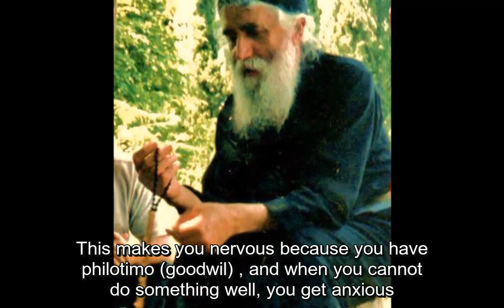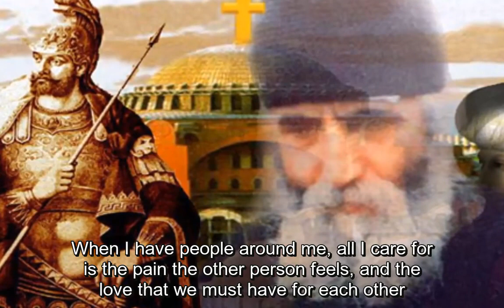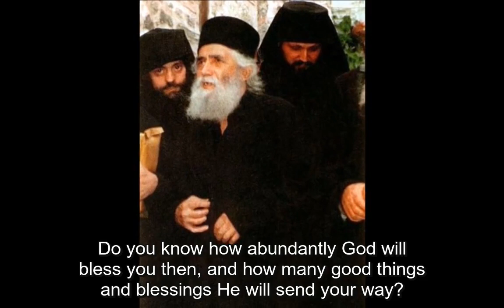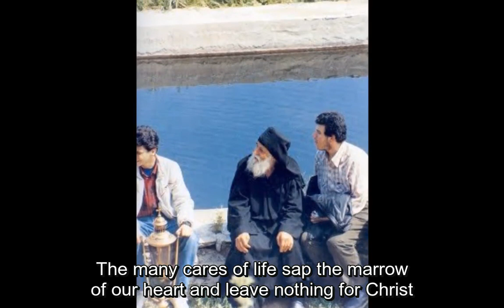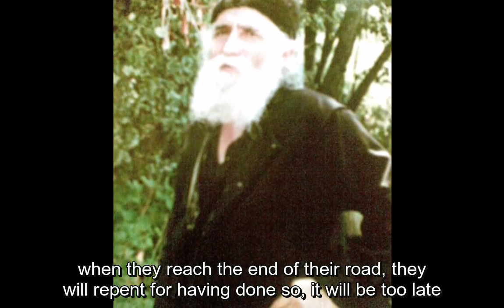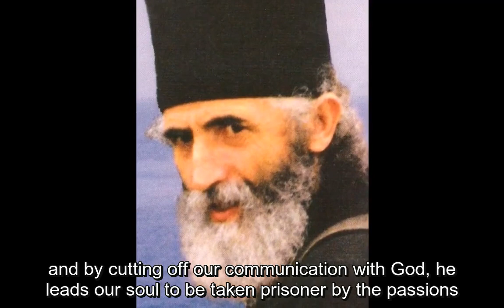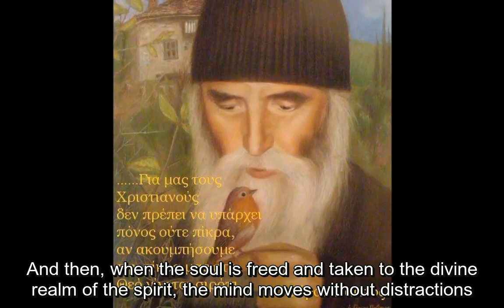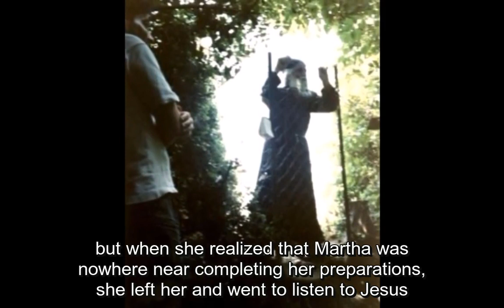St Paisios : Too many worries will distance us from God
Sayings of Saint Paisios the Athonite (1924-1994)
Video creator : Valandis- Veroia
Sound from "Radio Holy Meteora"